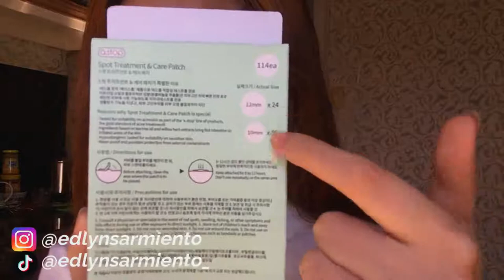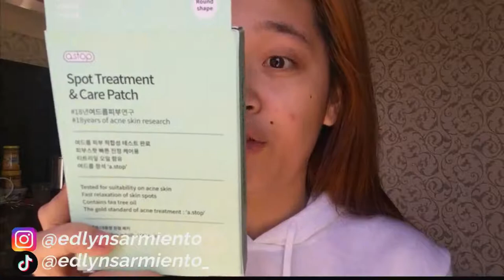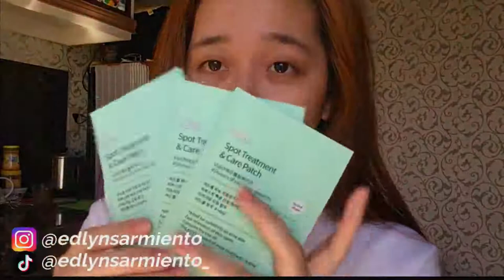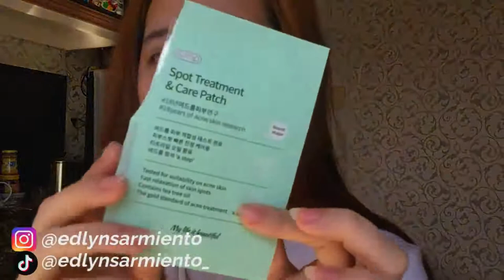PAANO MAWALA ANG PIMPLES OVERNIGHT! | Spot Treatment & Care Patch Review & Demo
Hi mga bebs!!, I got my hand on this Spot treatment & Care patch, and I have been seeing it around like most of the people are using it so I give it a try and guess what? It's worth the try!

You should try this one out din mga bebs! Kase 1 day of using it may result na agad like WTF!!

BENEFITS:
Free PATCH HOLIC EYEPATCH!!

Steal the Deal!!!

Pimple on a big day? No problem, a. stop spot treatment is on its way!

I know most of the girls out there always have a problem on a pimple that just pop out of nowhere whenever you are going to some party or some big event.

I always use filter whenever I have bumps or pimples on my face, but a. stop spot treatment & care patch saved the day!

This is an HONEST REVIEW, I had a very big pimple peeking in my cheek area and I was thinking that it is the best time to tried this one out, and as I was using it, it felt like nothing so it is comfortable to wear and you can also put make up over the patch so it is a 💯.

Right after I woke up, the patch is still there and that patch has a little yellow-ish liquid and all I have now is just a bump and not a huge pimple that looks volcano.

Having pimples doesn't make us ugly, it is okay to have some flaws. But, always do your skin care to minimize it and bring back your confidence! We go GIRL! ❤ WE ARE FLAWSOME!